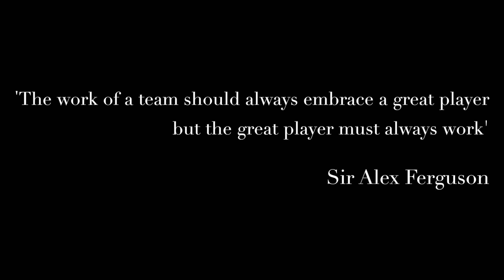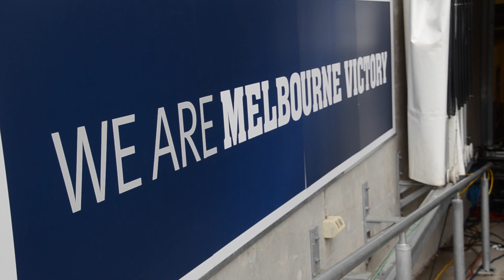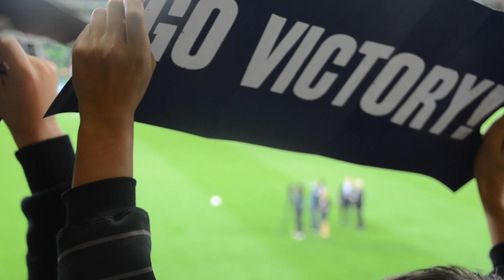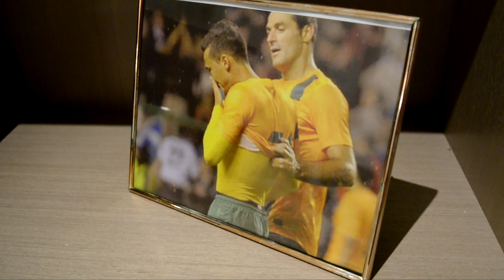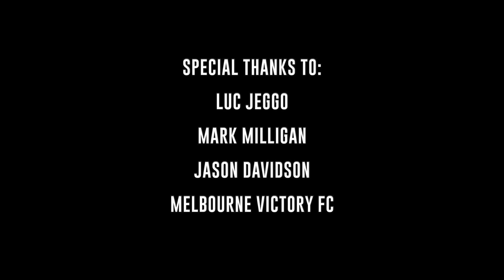Level Up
2015 Year 12 VCE Media Film

- She Be Like
- Into the Bloom